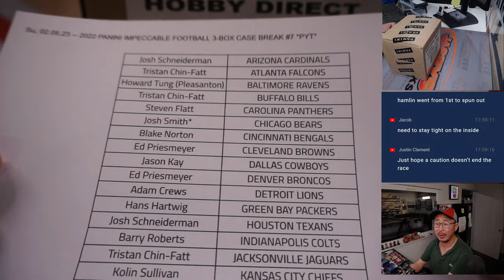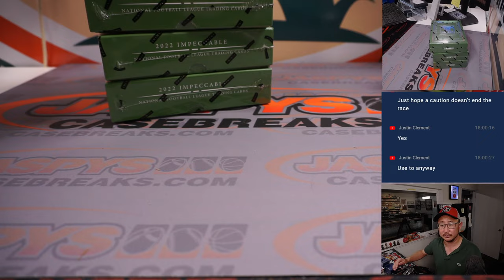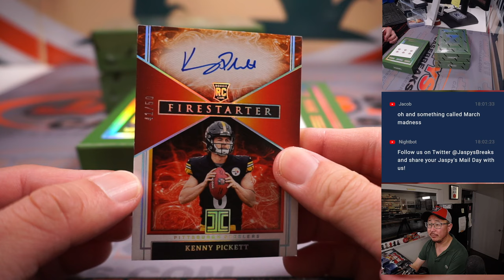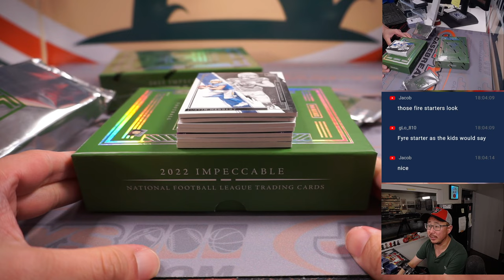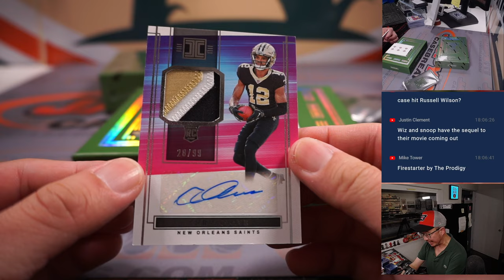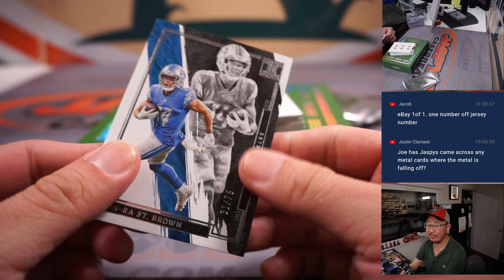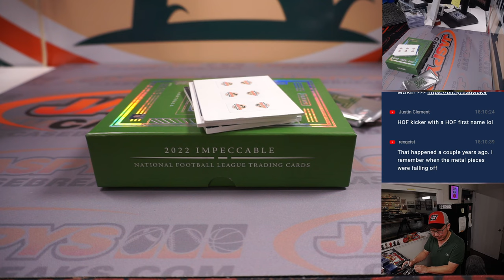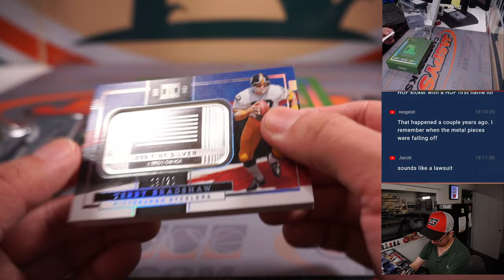Su, 02.05.23 -- 2022 PANINI IMPECCABLE FOOTBALL 3-BOX CASE BREAK #7 *PYT*